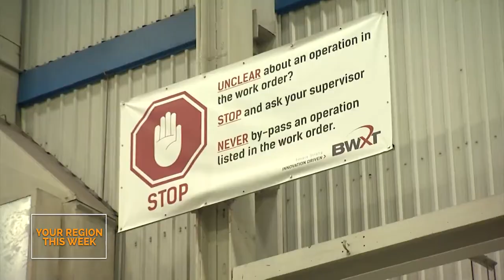BWXT Multi-Billion Dollar Partnership - Your Region This Week | Rogers tv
BWXT, Ontario Power Generation, The Government of Ontario, GE Hitachi and Poland’s Synthos Group announced a multi billion-dollar partnership to build over a dozen nuclear reactors at BWXT in Cambridge. We were there the moment this historic partnership was formed.